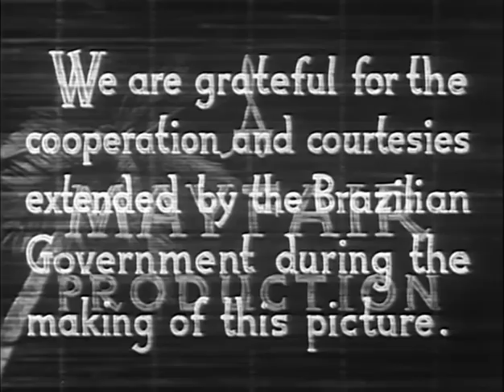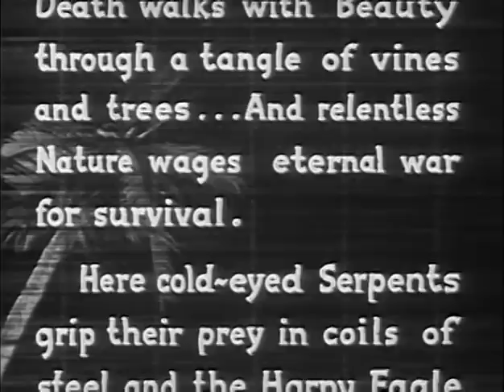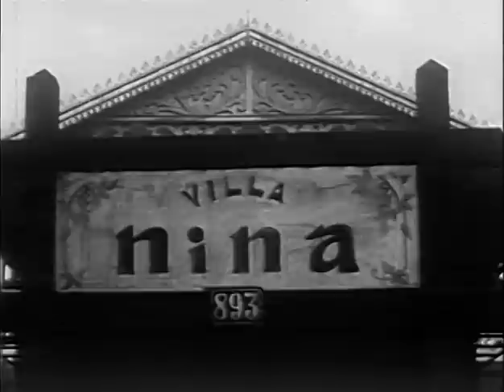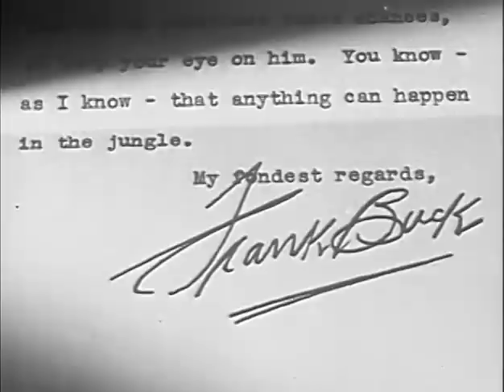Jacaré (1942) JUNGLE ADVENTURE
Stars: Frank Buck, Jim Dannaldson, Miguel Roginsky
 Director: Charles E. Ford

 Universal newsreel editor Charles E. Ford was responsible for this filmed record of James Dannaldson's hunting expedition into the jungles of the Amazon River. The film is jam-packed with wild-animal footage, including a pulse-pounding attack by a 28-foot anaconda. The music for Jacare was provided by no less than Miklos Rosza!